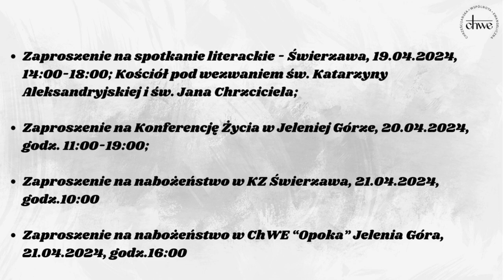Zaproszenia:wieczór literacki,konferencja życia i nabożeństwo Jelenia Góra, nabożeństwo KZ Świerzawa